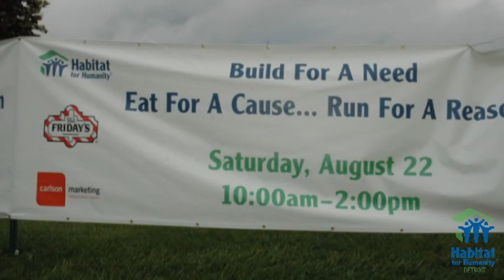Habitat/TGI Friday 2009-08-22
Habitat for Humanity Detroit/TGI Friday Dearborn Benefit